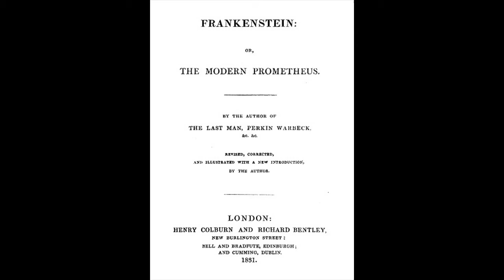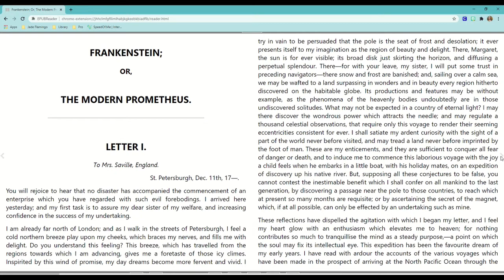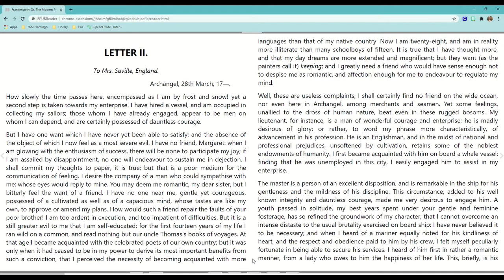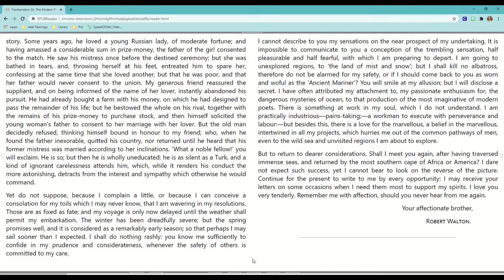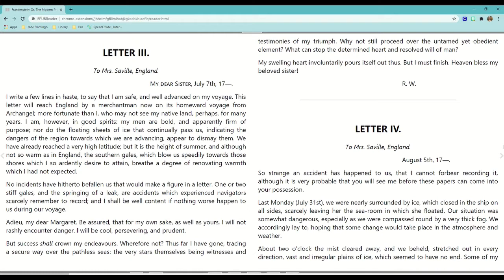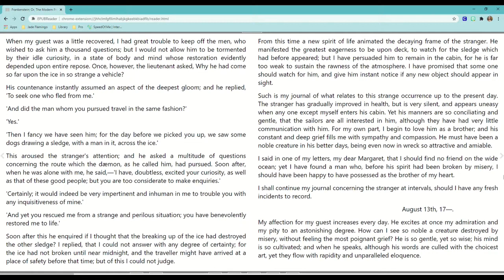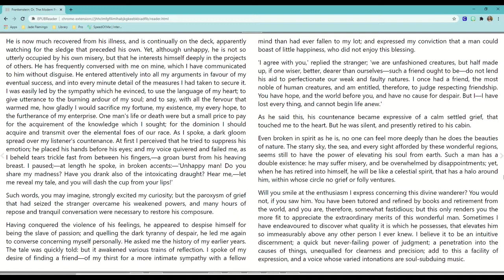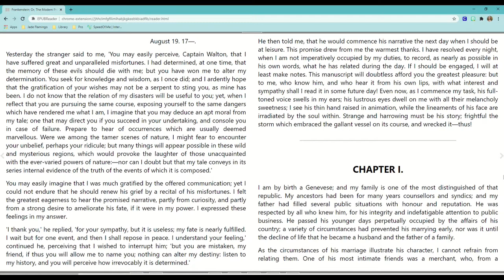Frankenstein or The Modern Prometheus by Mary Wollstonecraft Shelley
This is an RMMS Library presentation of Mary Wollstonecraft Shelley's Frankenstein. It is the first reading in a series.

Narrated by Kellye J. Stimpson, RMMS Librarian

Novel provided by

The Project Gutenberg EBook of Frankenstein, by Mary W. Shelley

This eBook is for the use of anyone anywhere at no cost and with
almost no restrictions whatsoever.  You may copy it, give it away or
re-use it under the terms of the Project Gutenberg License included

Title: Frankenstein
       or, The Modern Prometheus

Author: Mary W. Shelley

Release Date: March 13, 2013 [EBook #42324]

Language: English

*** START OF THIS PROJECT GUTENBERG EBOOK FRANKENSTEIN ***